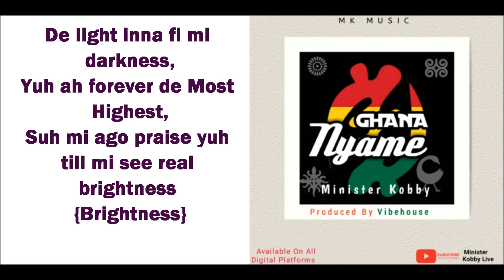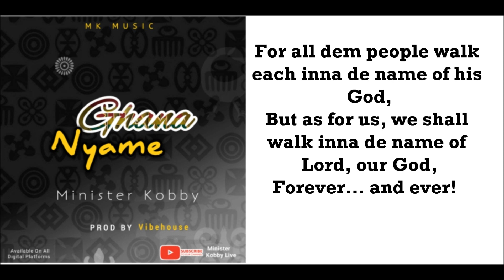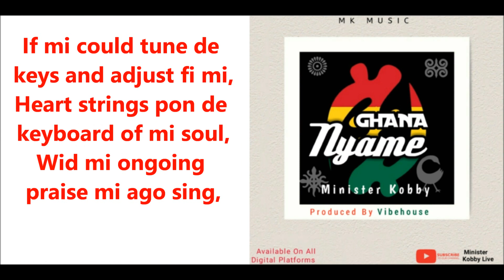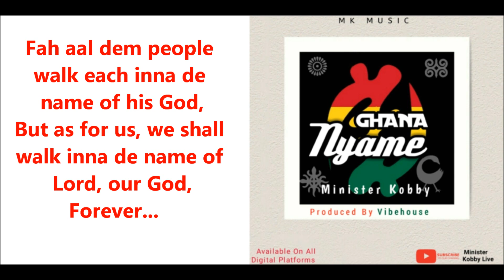GHANA NYAME (THE GOD OF GHANA) BY MINISTER KOBBY (WITH LYRICS)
UK based Ghanaian Artiste, Minister Kobby with a thought provoking song to awaken the minds of the people of the Almighty One.

To book Minister Kobby for your events, contact;